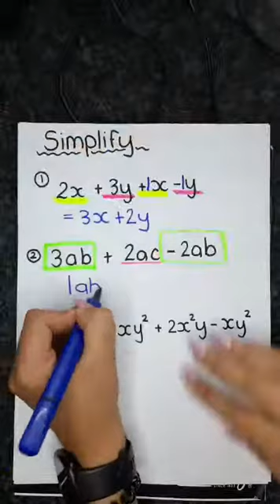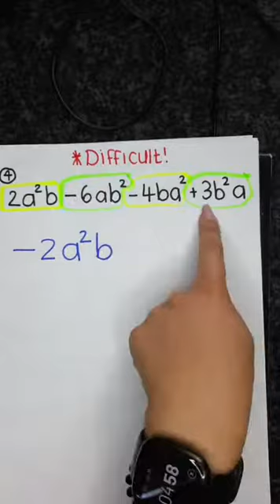Grade 8 and 9 Maths LIVE LESSON: INTRO TO ALGEBRA AND HCF, LCM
In this video, I go over some TERM 1 MATHS for grade 8 and grade 9.
We go over factors, multiples, writing a number as a product of its prime factors, highest common factor, lowest common multiple AND we do a bit of INTRO TO ALGEBRA!

Follow me on Tiiktok @missmmartins for more lives!